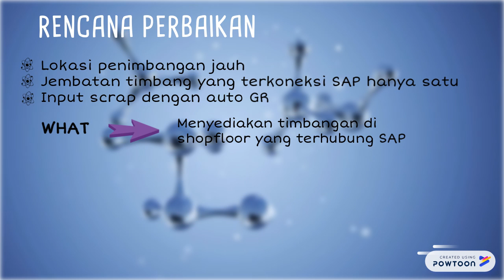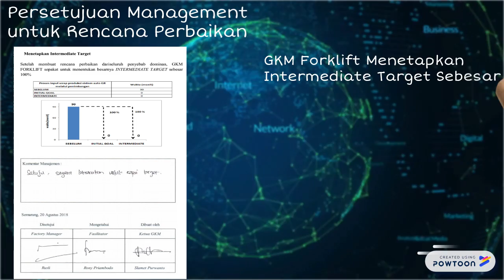final forklift 3.5